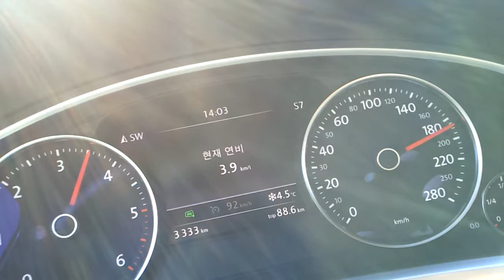폭스바겐 투아렉 3.0 TDI 0-210km/h 가속